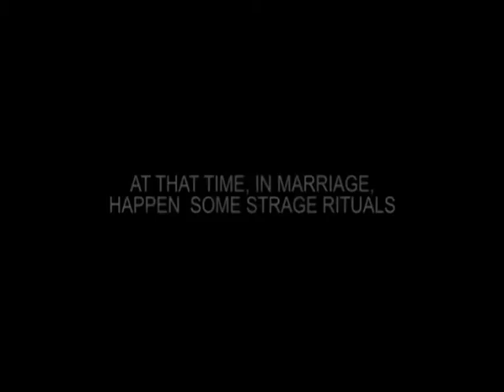Under the Veil 1 ( NEN DUVAK 1 ) trailer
'Nen Duvak 1'  its a short animated documentary made in 2013. Five characters will tell us about their marriage rites around 1960 in Gramsh of Albania.
 Directed by Entela Hoxha
Editing by Gerti Pema
Sound design by Gentian Ballaqeni